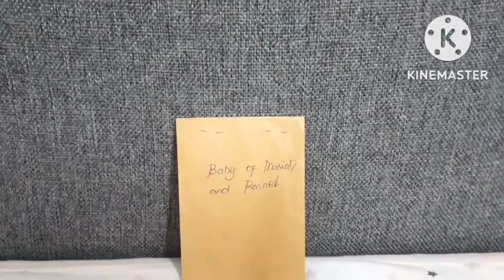THE GENDER REVEAL